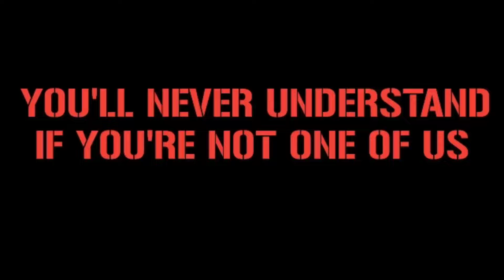35.000 CROATIA FANS TAKE OVER LEIPZIG || Croatia vs Italia 24/6/2024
35.000 CROATIA FANS TAKE OVER LEIPZIG || Croatia vs Italia 24/6/2024

Location : Leipzig